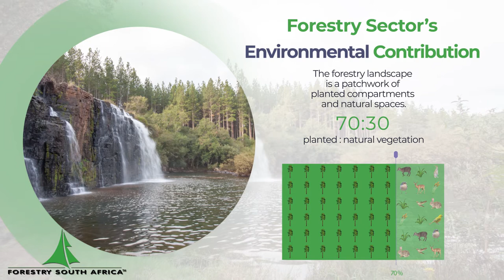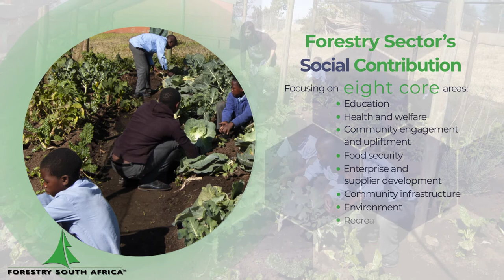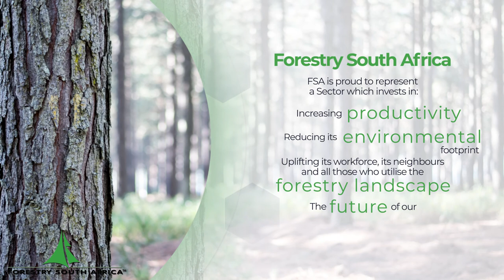Introducing Forestry in South Africa